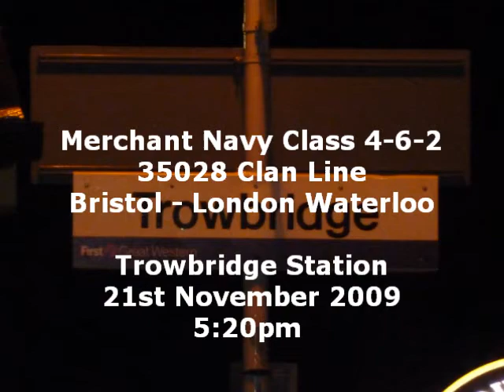35028 Clan Line (Merchant Navy Class 4-6-2 )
Merchant Navy Class 4-6-2
35028 Clan Line

London Waterloo - Bristol
Trowbridge Station
21st November 2009
1220pm

Bristol - London Waterloo
Trowbridge Station
21st November 2009
0520pm